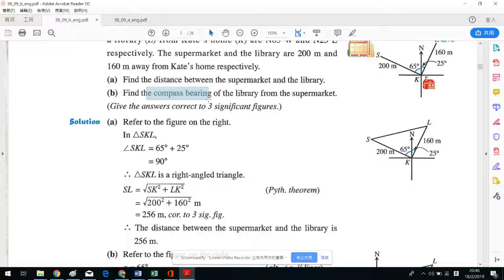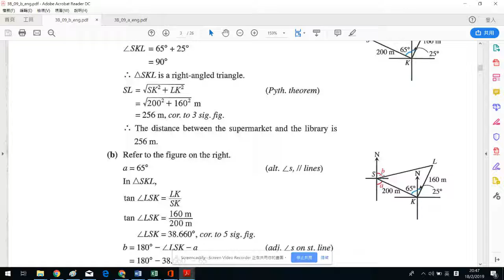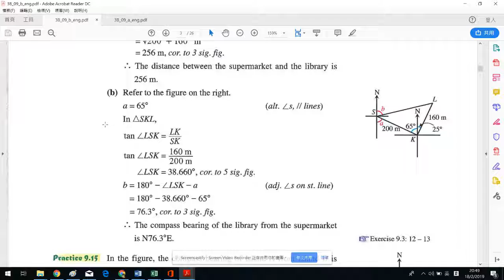S.3 ch.9 example 9.15